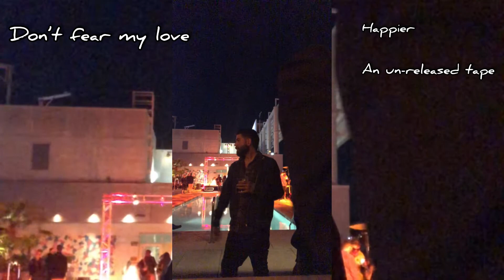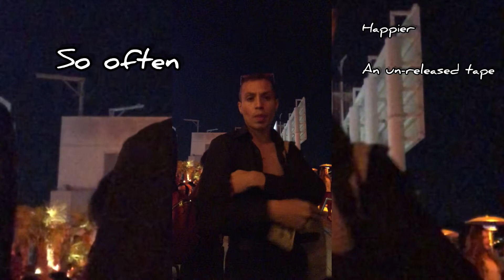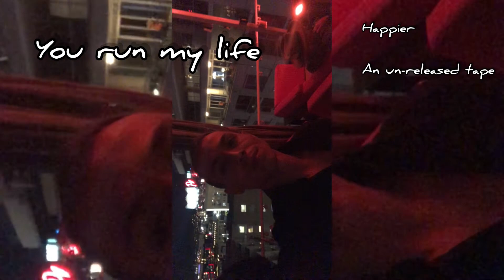Happier an un-released tape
Take care of myself

Wonder if the question stands

Don’t fear my love

Where

Publicist

So small

So often

Happier

You run my life